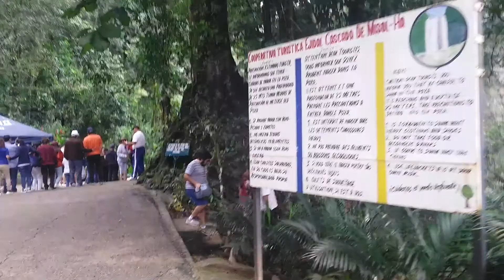Misol-ha es inolvidable